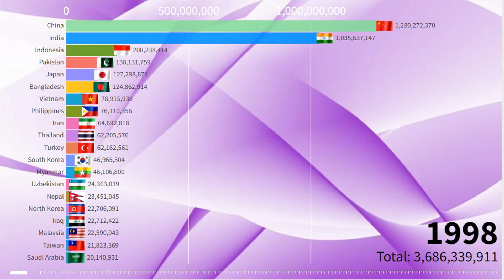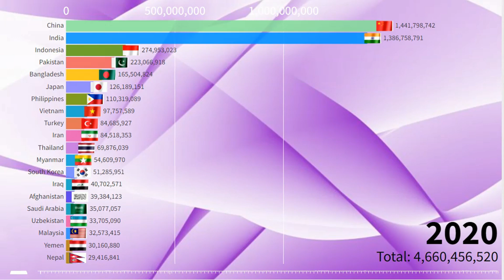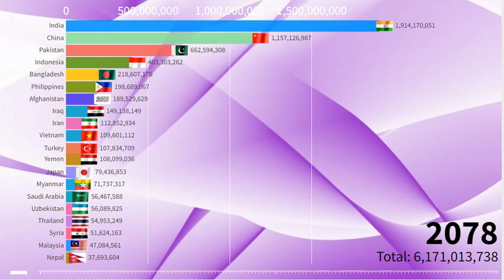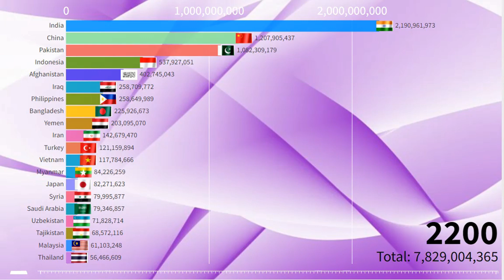Asia's Population from 1950 to 2200 - Highest Population in Asia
Watch this video to find out what Asia's population will be from 1950 to 2200  AD. Find out how many people will live in Asia, what countries will be the most populous, and more.

According to the United Nations, the world's population is projected to reach 11.2 billion by the end of the 21st century. In this video, we take a look at what is happening in Asia and how the population is projected to grow in the next few decades,centenary.As you can see in this Asia Population 2200  A.D. in video. This video provides a detailed look at the growth happening in Asia and how it is projected to affect the world as a whole.What will be the population of Asia in 2200  AD? This and other interesting questions are answered in this video.In this video, we explore the topic of Asia's population in 2023. By the end of the video, you'll be able to answer the question, "What will be the population of Asia in the Past and Future 1950,1960,1970,1980,1991,2000,2011,2020,2021,2022,2023,2024,2025,2030,2035,2050,2100,2150,2200?